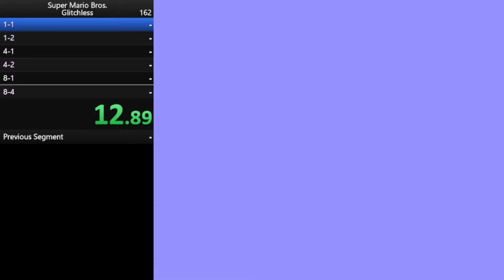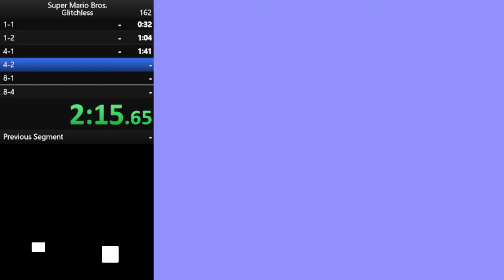Super Mario Bros. Glitchless 5:09.158 (PB)